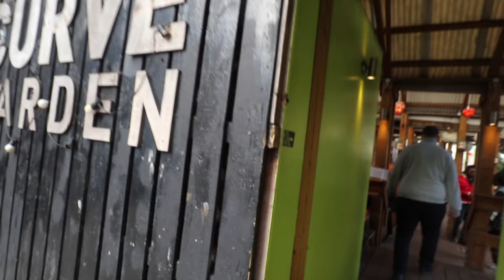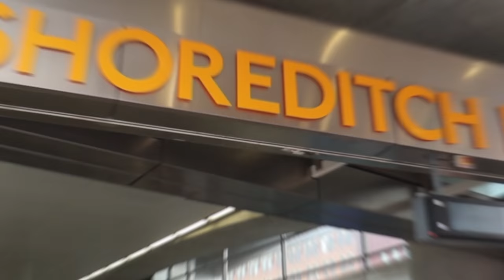Rudimental - Touring London on a Lorry | Vlog #5 | Locksmith Rudimental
Random idea to convert a lorry into a stage and play in various different location in London. Hackney, Leicester Square, Camden & finishing up at Alexandra Palace!